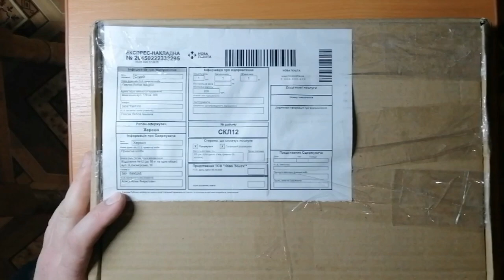Распаковка посылки STRYI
Видео клиента с распаковкой посылки